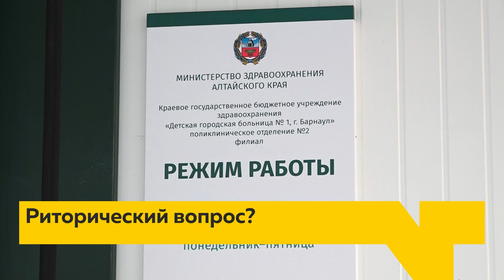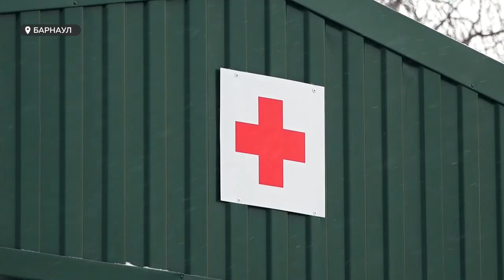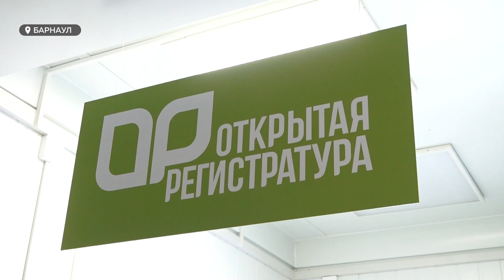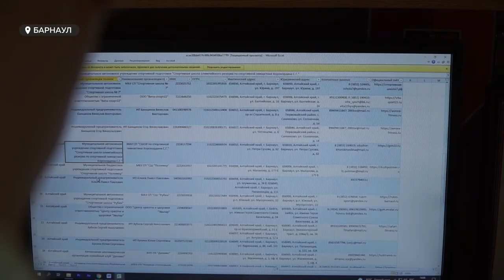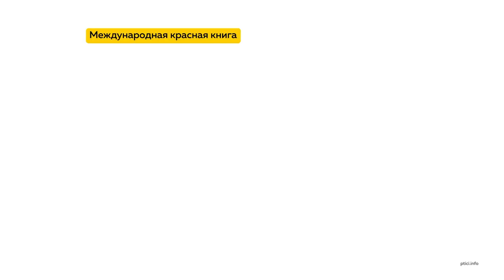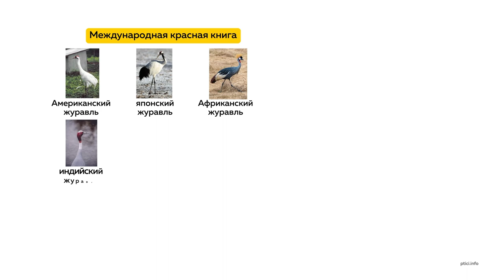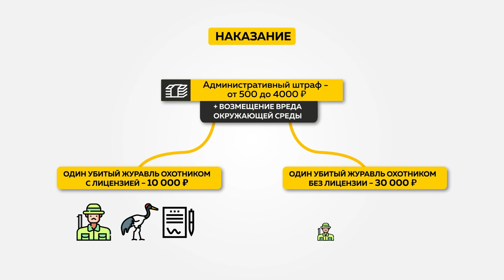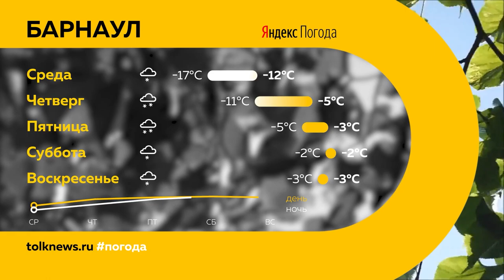«День с Толком». 14.12.2021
Смотрите в выпуске:
- Новый, долгожданный: в барнаульском микрорайоне открыли филиал детской больницы
- Социальный налоговый вычет коснется не всех: кто сможет вернуть деньги за занятия спортом?
- Не рожденные для клетки: почему свободные птицы живут в неволе?

00:00 Анонс
00:48 Комитет Госдумы по охране здоровья одобрил законопроект о введении QR-кодов
01:56 В барнаульском микрорайоне открыли новое отделение детской поликлиники
04:52 Налоговые изменения
06:59 Сорока жителям края вручили высшие государственные и региональные награды
08:01 Выставка всемирно-известного скульптора Даши Намдакова
10:14 Охота на боровую дичь
13:15 Всероссийская акция «Елка желаний»
14:28 Бесплатные показы спектаклей
16:19 Всероссийский турнир по фехтованию памяти Владимира Феоктистова
18:54 Прогноз погоды